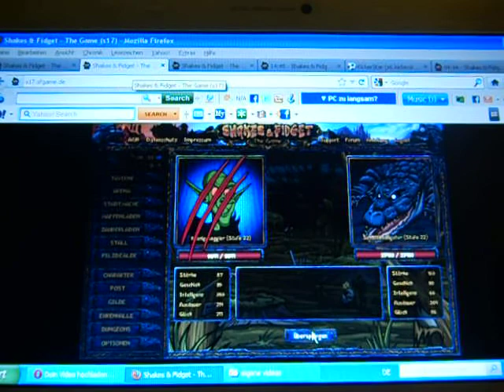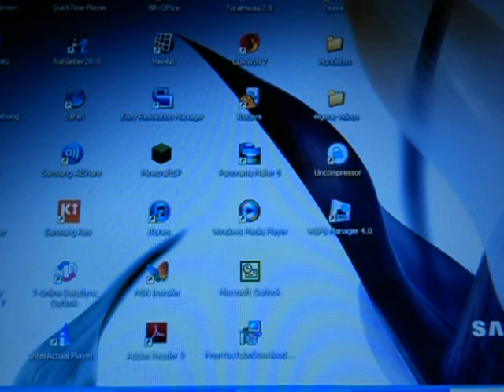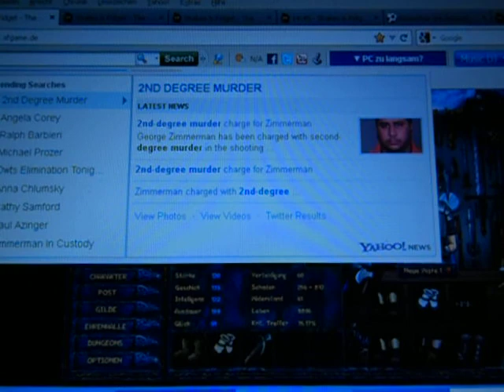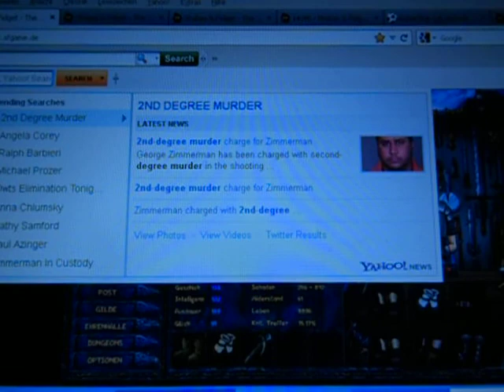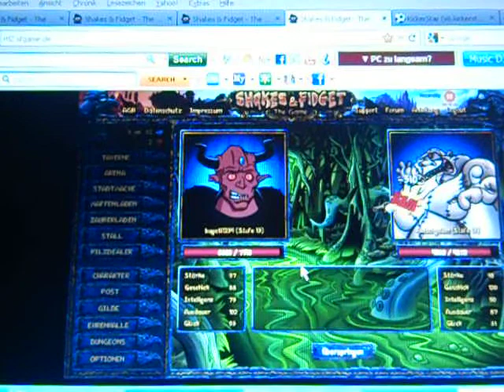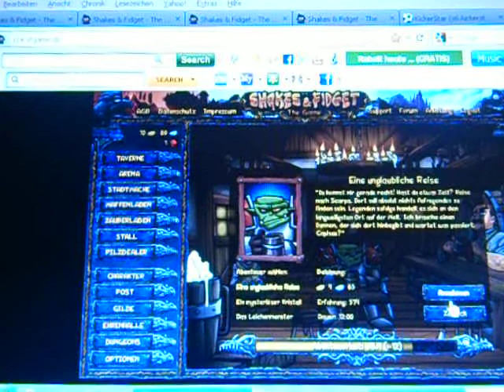lets play shakes and fighed part 6 ich hatte techniche probleme !!!!!!!!!!!!!!!!!!!.AVI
lets play shakes and fighed